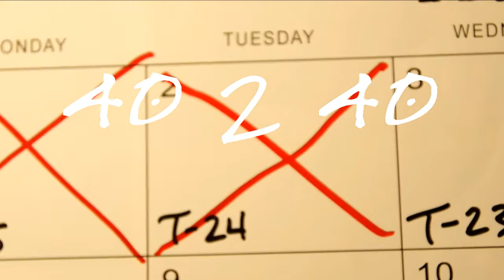40·2·40: T-24: Drifter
40 days of reflection leading up to turning 40.